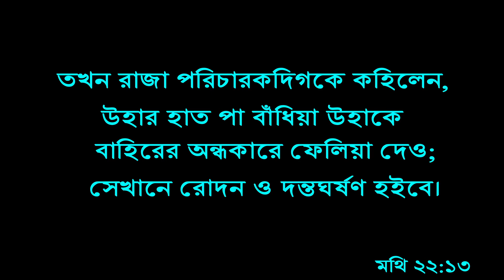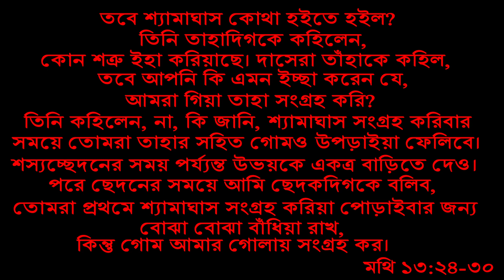Bengali bibel preching || bengali bible sermon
Bengali Bible Preaching || Bengali Bible Sermon** 🌟

🎥 **ভিডিও টাইটেল:** Bengali Bible Preaching || Bengali Bible Sermon

👉 এই ভিডিওতে আমরা উপস্থাপন করছি "Bengali Bible Preaching" – একটি শক্তিশালী বাংলা বাইবেল সারমন যা আপনার আধ্যাত্মিক জীবনকে গভীরভাবে প্রভাবিত করবে। এই প্রাচারটি বাইবেলের শিক্ষা এবং জীবনের বিভিন্ন দিক নিয়ে আলোচনায় সাহায্য করবে। 📖🙏

📖 **ভিডিওতে আপনি যা পাবেন:**
- বাইবেলের শিক্ষার গভীর বিশ্লেষণ
- আধ্যাত্মিক বৃদ্ধির জন্য প্রেরণাদায়ক আলোচনা
- জীবনের চ্যালেঞ্জ মোকাবেলা করার জন্য শক্তিশালী বার্তা

💬 **কমেন্টে জানাতে ভুলবেন না:** সারমনটি আপনার কেমন লাগল? আপনার মতামত ও অভিজ্ঞতা আমাদের সাথে শেয়ার করুন!